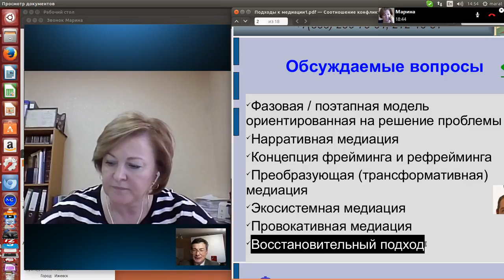Что такое перефразирование в медиации?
Какие международные техники и стили медиации востребованы?  Марат Авдыев (С) Сибирский Центр конфликтологии 2015